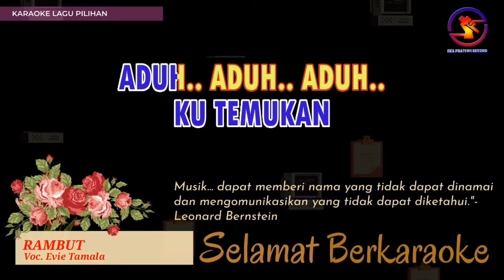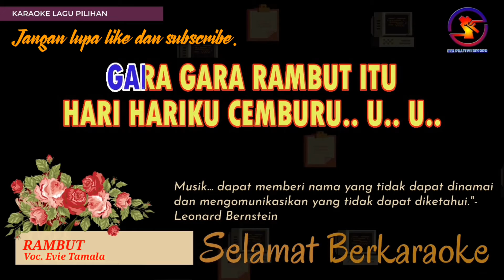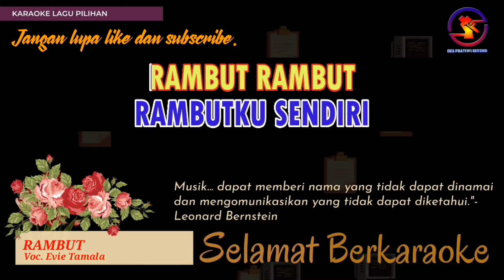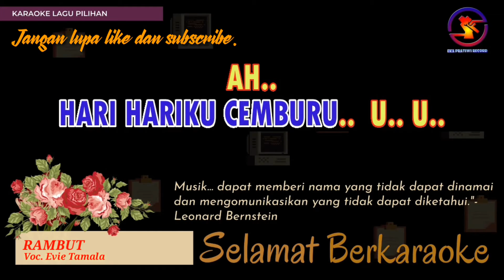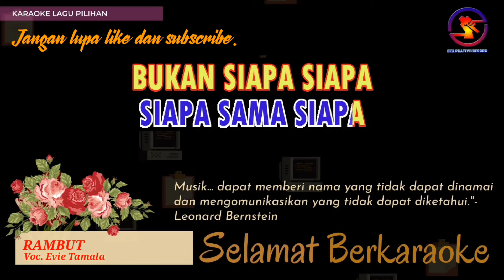Karaoke Rambut - Evie Tamala (Ver. EPR) nada wanita Gm || Karaoke HD.